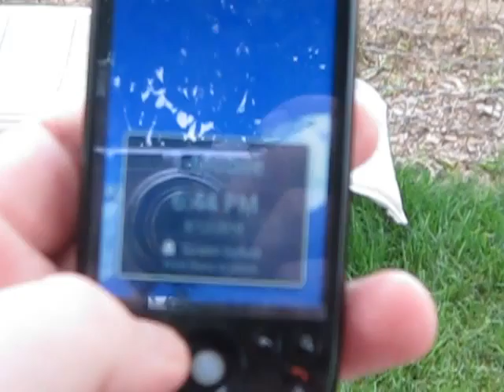8 12 10 their unmaintained lawn